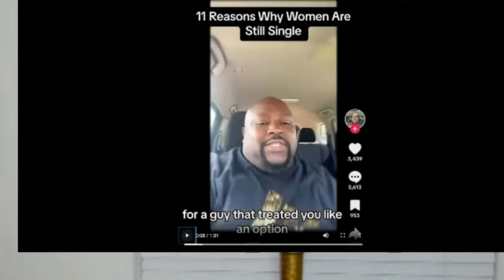WOMEN ARE MAD THAT MEN DON'T WANT THEM | 11 REASONS WHY WOMEN ARE SINGLE